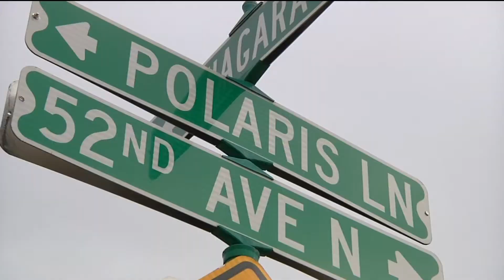Inside City Hall: Plymouth City Council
Neighbors petition to get stop signs at what they say is a dangerous intersection.  Plymouth council members also approve a new ordinance for massage therapists.  Police say it will help with enforcement.